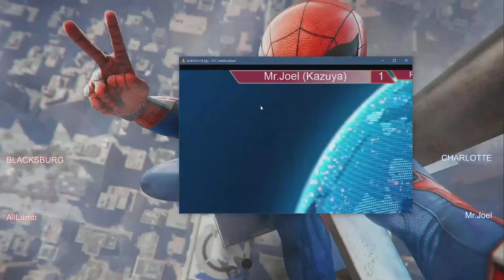Tekken 7 - VT vs CLT, Game 11 (05 Dec 2020) - AllLamb EX (Lee) vs Mr.Joel - extra life (Hei, Kaz)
Winter Exhibitions - Charlotte vs Virginia Tech (05 Dec 2020)

Last Level event series